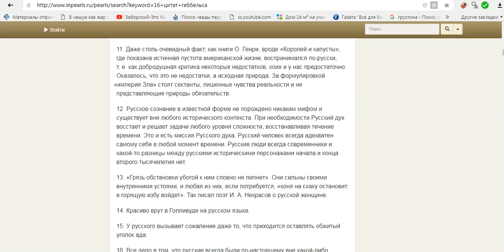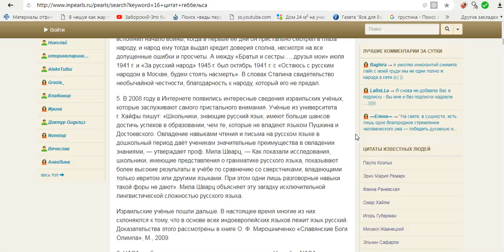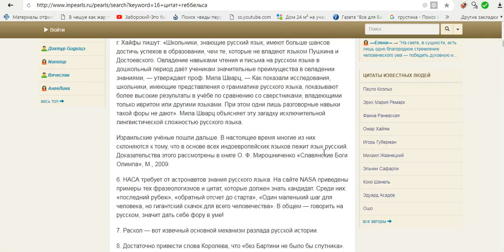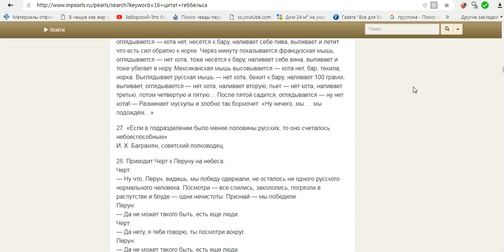ЛУЧШИЕ 134 ВЫСКАЗЫВАНИЯ О РУССКИХ